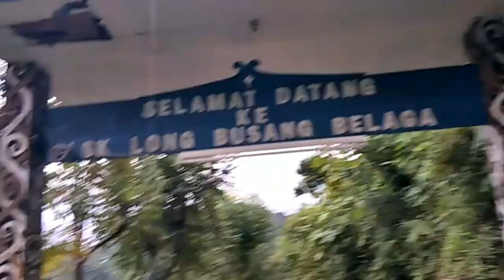SUASANA KAMPUNG LONG BUSANG KETIKA HUJAN | bahagiabener.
Video kali ini berkaitan suasana kampung long Busang. Video dimulakan dari "abak tai ke daya"
Abaikan suara hamba (tepan ale' badu kidi)
Kualiti video xseberapa baik krana sy hanya guna android sndri. Hihi
Yang penting,smoga kmurang enjoy sja tgok sy punya vdeo ini.